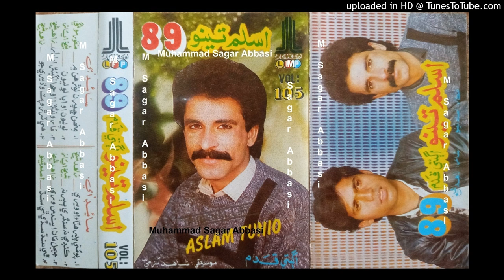Manhan Chhapran Lorhan Ain Ghar Main Golyoon ASLAM TUNIO LFP Volume 105 Lyrics Manzoor Solangi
abida parveen
sufiscore
sufiscore songs
sufiscore
sufi song
sufi sufi song
sufi kalam
qawwali song
new qawwali song
qawwali
mumtaz molai
mumtaz molai
sanam marvi
duet song
sindhi new songs
sufi songs
sanam marvi
faiza ali
ktn tv
sindh tv
Sufi songs